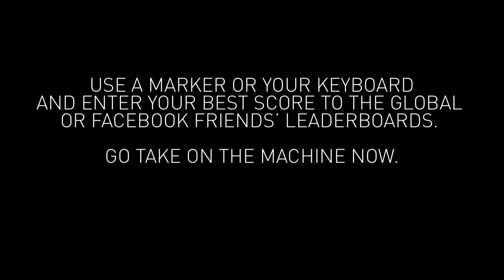Scion tC AR Game - Instructional Video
Check out the instruction video on how to play the Scion tC Augmented Reality Game.